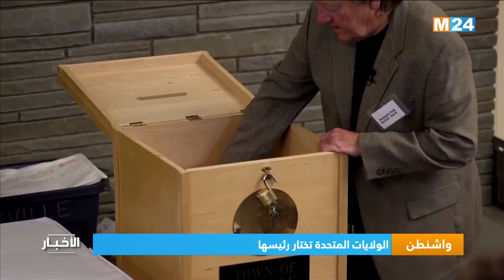الولايات المتحدة تختار رئيسها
لمتابعتنا

لتحميل التطبيق